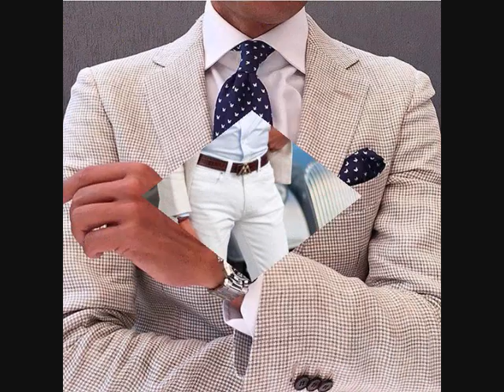gentelmen clothing and stylish men style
this is the link to buy the most classy clothes for men: